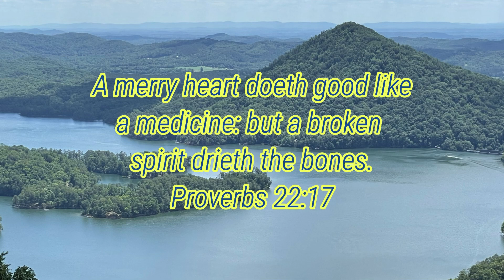It Started as a Fun Friendly Tournament...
Trying to take some money away from my friends on a little tourney on Melton Hill Lake. Could I catch more than @BASSnBEER and @pityfool2